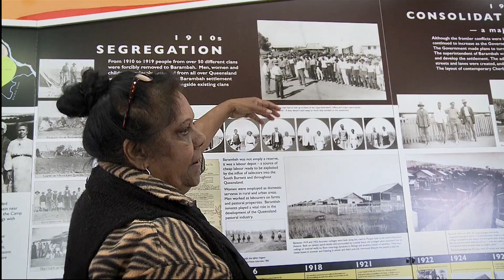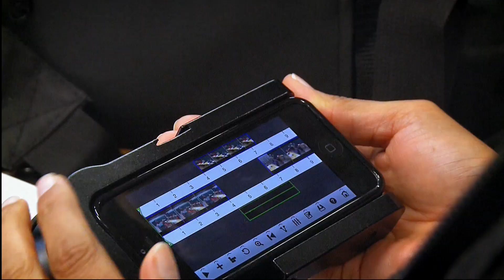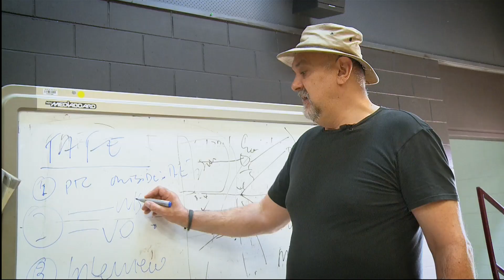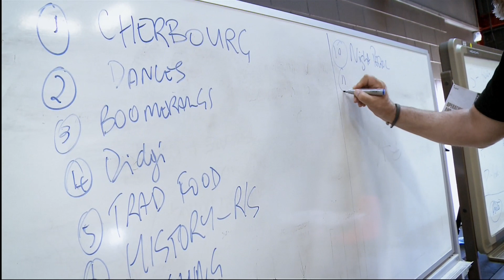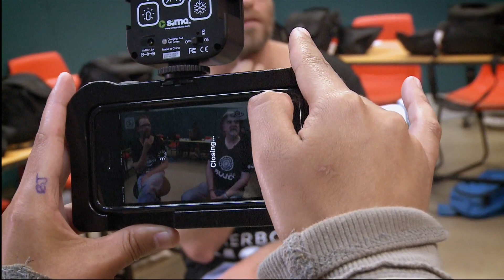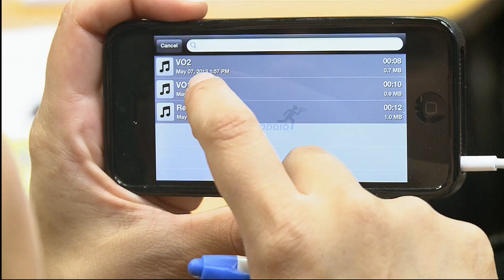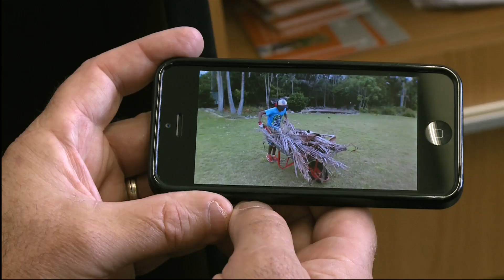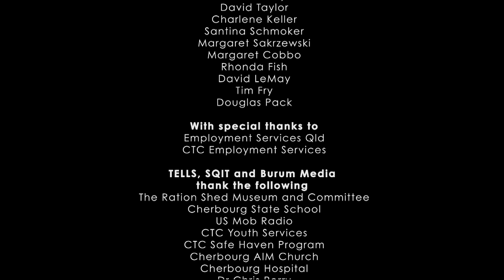Cherbourg Mojo Out Loud by Ivo Burum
The making of the Cherbourg Mojo Out Loud documentary is a glimpse at the potential of mobile journalism (mojo) to empower individuals and communities to tell their own extraordinary stories. Set in Cherbourg a small community 250 ks north west of Brisbane, the film explores how a group of young Indigenous people, using just a smartphone, begin to produce, edit and publish their own digital stories, from a very different perspective, their own. Cherbourg Mojo is a mojo training program developed Burum Media and funded by Queensland TELLS.